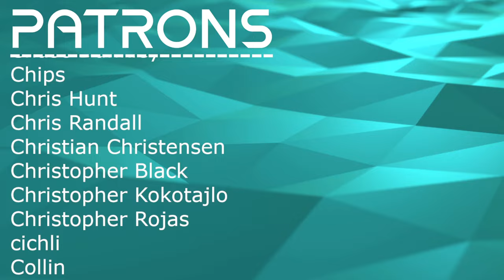WILD AND FUN ENERGY // Legs On Wheels - The Big Squeeze // Composer Reaction & Analysis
Bryan reacts to and talks about his thoughts on Legs On Wheels - The Big Squeeze

0:00 Intro
00:56 Reaction
08:43 Analysis - Definitely Prog Rock
12:11 Analysis - Time Wizards
19:45 Analysis - Vocal Gymnastics
23:07 Analysis - This Group Is Fun!
26:41 Analysis - Contrast and Pacing
28:22 Analysis - Lyrical Dive
32:39 Outro